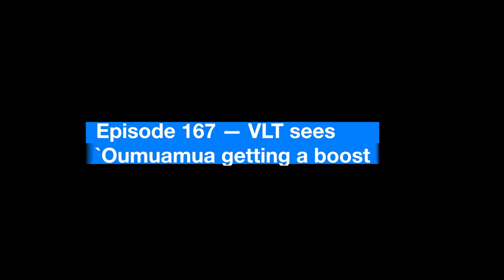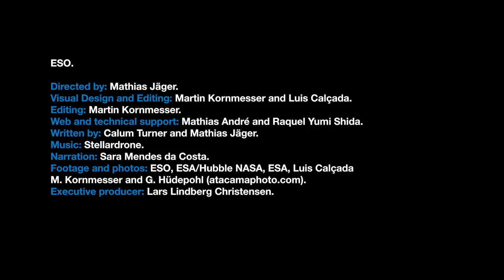Alien civilization- Harvard scientist AVI LOEB Oumuamua probe maybe sent by "alien civilization"